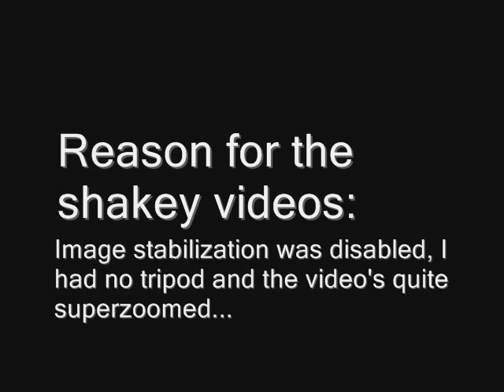Turbofan and Turboprop Spinner Spirals in Slow Motion (PW4056/127F, GECF6/90, RR Trent 800)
Ever wonder how it looks like when the jet engine / turboprop of an airplane spins in slow motion? The videos were recorded at 220 frames per second using the Lumix ZS19. Featured engine and spinner spirals include the following:

Pratt and Whitney 4056 (one variation)- from Cathay Pacific and Korean Air's Boeing 747-400
Pratt and Whitney 127F- from Cebu Pacific's Aerospatiale ATR 72-500

General Electric CF6-80C2 (two variations)- from EVA Air and China Airlines Cargo's Boeing 747-400
General Electric CF6-80E1- from Philippine Airlines' Airbus A330-300
General Electric GE90-110/115B- from Philippine Airlines' Boeing 777-300ER

Rolls Royce Trent 800- from Singapore Airlines' Boeing 777-200